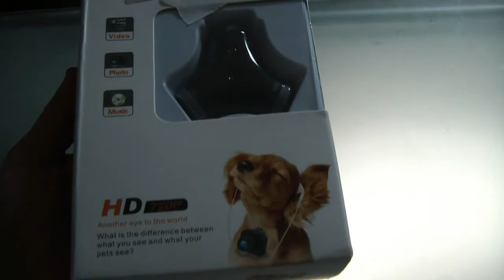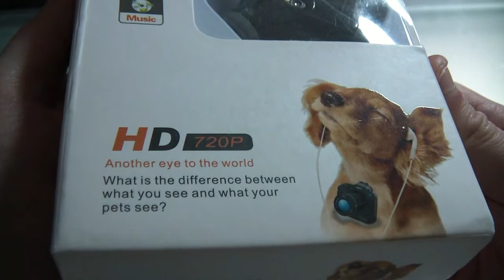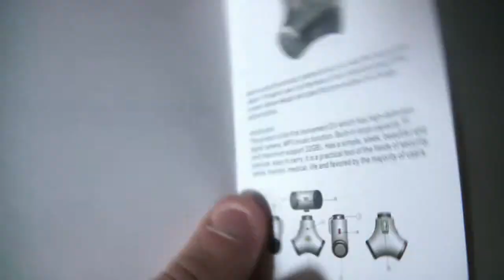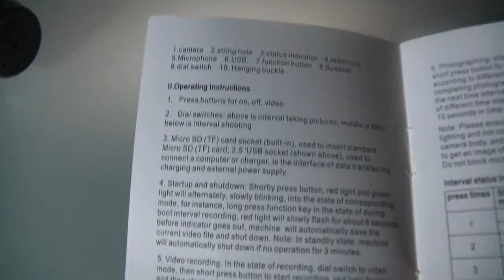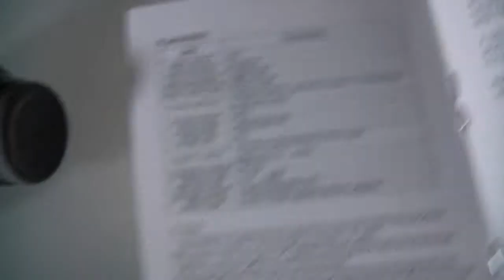HD 720 900KP Actioncam Test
Ich teste dieses Mal die HD 720 900KP Actioncam.